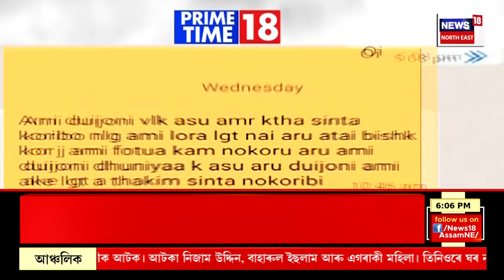PRIME TIME 18 | মঠঘৰীয়াৰ দ্যা ক্ৰাউন বিবাহ ভবনত কইনাৰ সোণৰ গহণা আৰু কাপোৰভৰ্তি বেগ লৈ উধাও হ’ল চোৰ